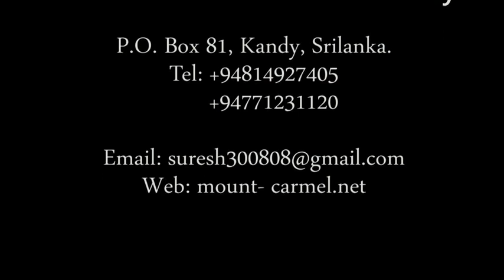ஓசியா புத்தகம் – Book of Hosea - Tamil Christian Message - Pastor Suresh Ramachandran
ஓசியா – Hosea - Tamil Christian Message - Pastor Suresh Ramachandran
இனிக்கும் இலங்கை தமிழில் - எல்லாரும் எளிதில் புரிந்துகொள்ளும் படியான செய்தி! In the sweet and classic Ceylon Tamil language – Everyone can easily understand Pastor's message.\
Adapted with permission from his YouTube Channel.
பாஸ்டர் சுரேஷ் ராமச்சந்திரனின் யூடியூப் சேனலில் இருந்து தழுவி உருவாக்கப்பட்டது
It is a gift of God to him. Let us remember our beloved pastor’s family and his ministries in our everyday prayers. May God use him mightily for His Kingdom according to His master plan. It is absolutely rare to find pure and sound doctrine in the present age that we live in. As we see in 2Corinthians11:4, different Jesus, different Holy spirit, and different Gospels are being preached everywhere by the modern preachers, and the same is accepted by the majority of the people. It is pathetic. The blessedness of our life here on earth and in eternity entirely depends upon the first two verses of Psalms 1. However, we Christians do not do according to those scriptures, rather we have heaped up preachers, pastors, and evangelists for our itching ears. If we read and meditate Holy Bible, we can have the knowledge to know them by their fruits.

By
Missions Coordinator
Saying Yes Jesus:
1. Acknowledge that you (along with all people) have sinned and fallen short of God’s standards.
2. Personally believe that Jesus Christ, who was God in human flesh, died for your sins on the cross and rose again. 1 Corinthians 15: 3 – 4